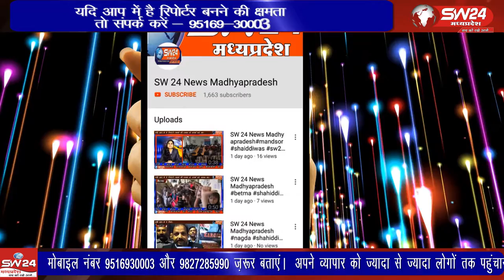Ujjain- युवक के साथ कार में जा रही युवती को फिल्मी स्टाइल में छुड़ाकर ले गए परिजन, युवक और पिटाई करदी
युवक के साथ कार में जा रही युवती को फिल्मी स्टाइल में छुड़ाकर ले गए परिजन, युवक की कर दी जमकर पिटाई।उज्जैन से विरेन्द्र शर्मा की रिपोर्ट